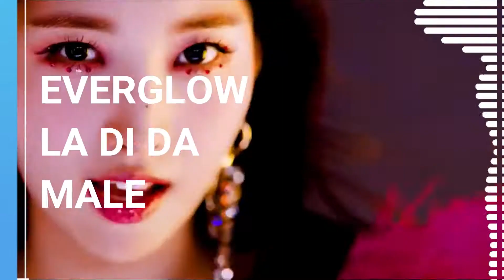EVERGLOW - LA DI DA | MALE VERSION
EVERGLOW (에버글로우) - LA DI DA MV 입니다.

‘독보적인 존재감’+‘강렬한 카리스마’로 돌아온 에버글로우
[-77.82X-78.29]로 전격 컴백!!

대체불가 퍼포먼스 장인 에버글로우가 한층 더 과감하고 폭발적인 그들만의 퍼포먼스로 돌아왔다.
- 글로벌 가요 시장이 주목하는 에버글로우!! 전 세계를 향해 외치는 에버글로우만의 메시지 ‘LA DI DA’
- 에버글로우만의 역대급 퍼포먼스와 강렬한 에너지 담은 타이틀곡 ‘LA DI DA’

독보적인 존재감 에버글로우 7개월 만에 컴백 ‘LA DI DA’

[ARRIVAL OF EVERGLOW], [HUSH], [reminiscence] 단 세 개의 앨범으로 전 세계 글로벌 팬들을 매료시킨 EVERGLOW가 두 번째 미니앨범 [-77.82X-78.29]와 함께 더욱 파워풀하고 강렬한 카리스마로 돌아왔다.

그 어느 때보다 독보적인 존재감을 발산하며 컴백하는 에버글로우의 이번 앨범 [-77.82X-78.29]는 그동안 에버글로우가 보여줬던 ‘강렬한 퍼포먼스’에서 한층 더 과감하고, 한 번도 시도해보지 않았던 퍼포먼스와 확장된 음악적 스펙트럼이 돋보이는 앨범이다. 그 누구도 대체할 수 없는 에버글로우만의 강렬한 에너지가 담겨있다.

이번 타이틀곡 ‘LA DI DA’는 Uptempo Electropop과 Retro의 컬래버레이션으로 신선한 레트로 댄스 감성을 극대화시키며 두 귀를 자극하는 곡이다. 현재의 어지러운 시대 속에서 잘난 척하며 불만에 가득 차 있는 HATER들을 향한 의미심장한 경고의 메시지가 함축적으로 담겨 있다. 에버글로우 멤버들의 새로운 목소리를 듣는 재미 또한 찾아볼 수 있는 곡이다. 수록곡들 역시 타이틀곡에 버금가는 퀄리티를 자랑한다.

또한 ‘LA DI DA’ 뮤직비디오는 현재의 어지러운 시대를 사이퍼 펑크라는 장르를 통해 적절하게 표현, 이 시대의 소외된 계층과 절망에 빠진 젊은 세대들을 위해 싸워나가며 그들을 위로하는 에버글로우의 모습을 강렬한 여전사로 표현했다.

E:U, 시현, 미아, 온다, 아샤, 이런 6인 6색의 다양한 매력으로 전 세계를 사로잡은 에버글로우는
지난 앨범 ‘DUN DUN’이 뮤직비디오 조회 수 1.5억을 돌파, ‘Adios’가 조회 수 1억을 돌파하며
K-pop을 책임지는 대세 글로벌 걸그룹으로서 확실히 자리매김했다.

이 기세에 힘입어 에버글로는 두 번째 미니앨범 [-77.82X-78.29]로 한 번 더 박차를 가하려고 한다. 전 세계가 에버글로우만의 퍼포먼스와 목소리에 눈과 귀가 매료될 시간이다.

[EVERGLOW Official SNS]